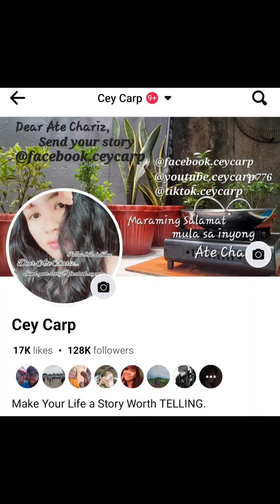OBSESSION is a way for damaged people to damage them SELVES MORE.REBUSADONG TABA NG PORKY.